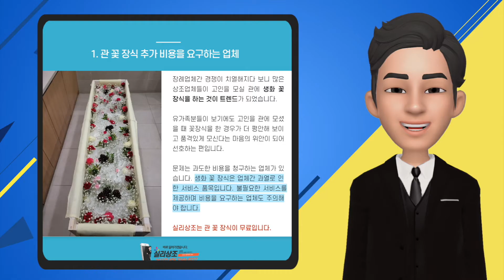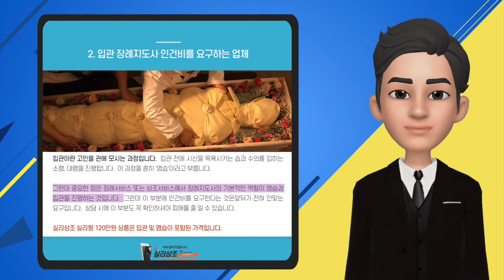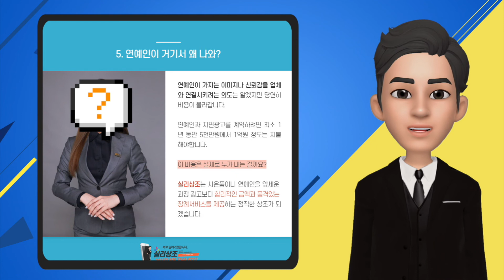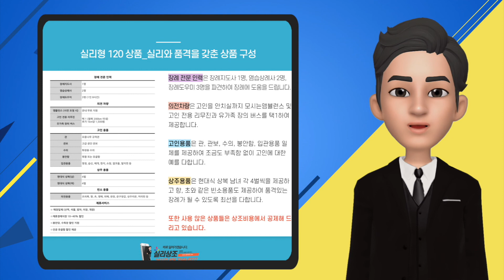알아두면 장례비용 줄이는 꿀팁! 믿고 걸러야 하는 상조회사 후불제상조 BEST 5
안녕하세요. 실리주의 후불제 장례서비스 실리상조입니다. 오늘은 알아두면 장례비용 줄이는 꿀팁입니다. 믿고 걸러도 되는 상조회사 후불제상조 장례업체에 대해 알려드립니다.